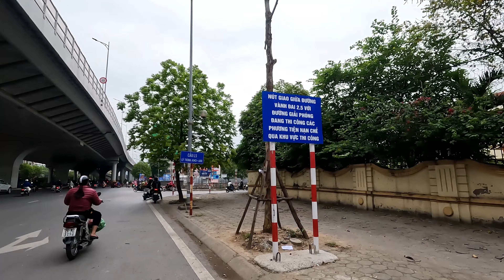Cận cảnh tuyến đường HIỆN ĐẠI nhất Thủ Đô Hà Nội Vành Đai 2 đoạn cắt Giải Phóng vượt cao 10 tầng nhà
Đây là đoạn đường vành đai 2 từ đoạn Cầu Vĩnh Tuy chỗ Minh Khai Time City đi đến đoạn Ngã Tư SỞ khu vực Royal city trước khi có đường này cả đường trên lẫn đường dưới. Thì mật độ giao thông cao rất hay tắc đường kể cả lúc bình thường hay giờ cao điểm. Giờ đây thì sẽ đi nhanh hơn thoáng hơn bởi có bên dưới lên đến 4 làn đường một chiều tổng là 8 làn đường, còn bên trên là vành đai 2 chạy  nhanh không đèn xanh đỏ.